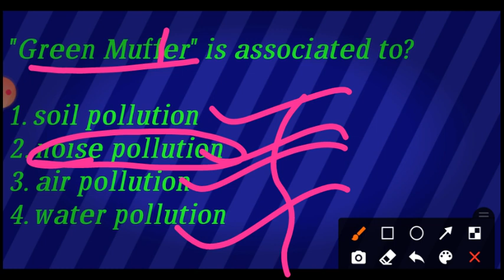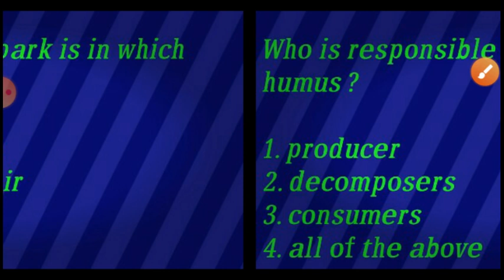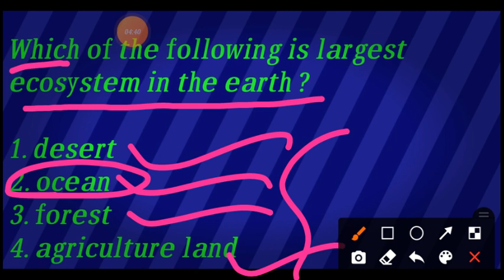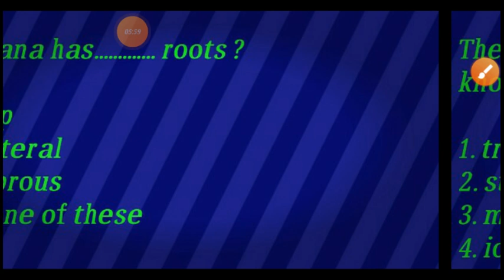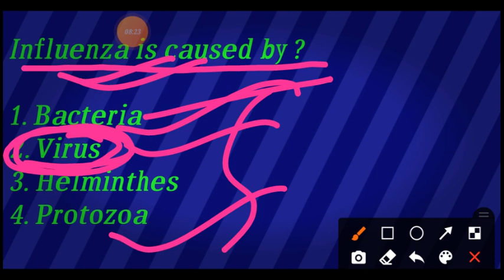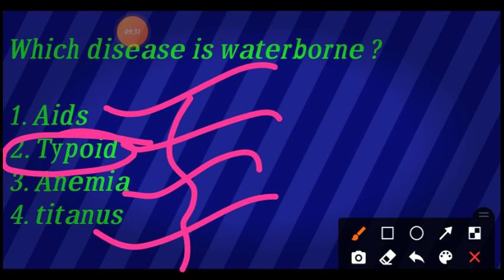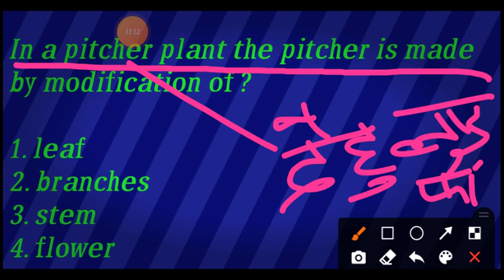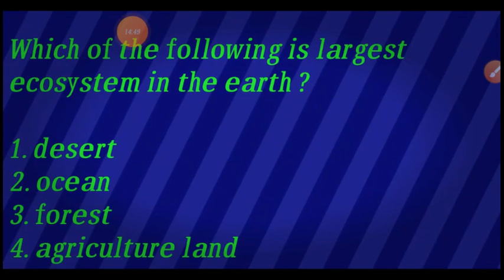Environmental studies Important MCQs PART V //Assam tet 2021//